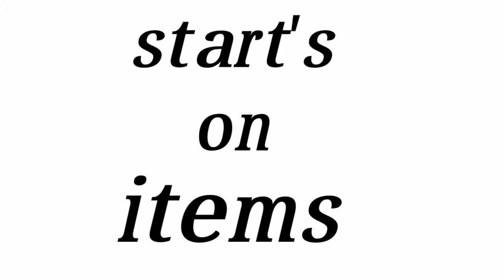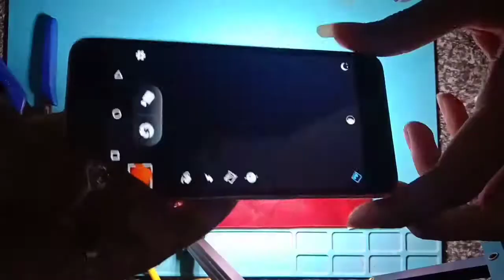How to make a microscope DIY